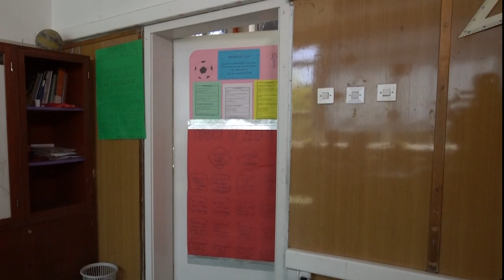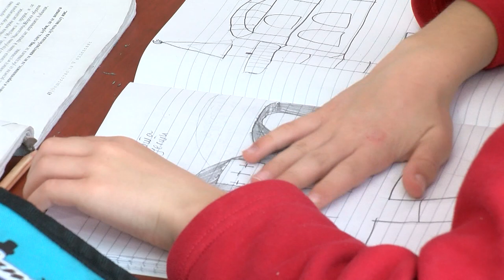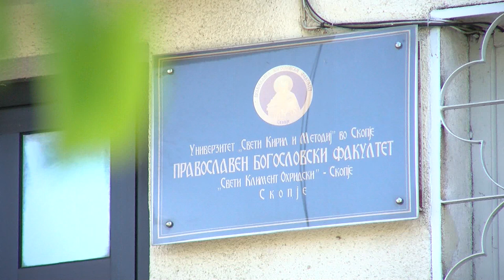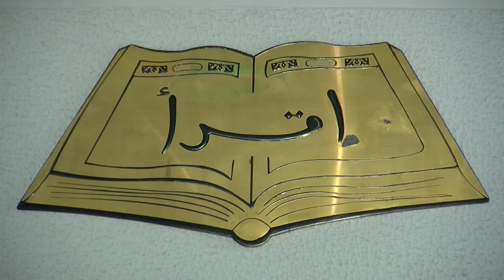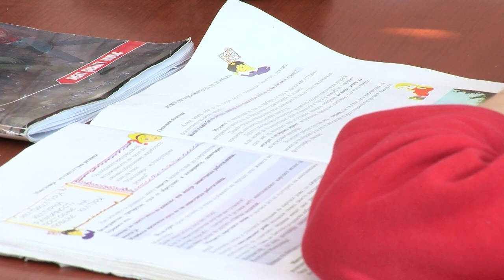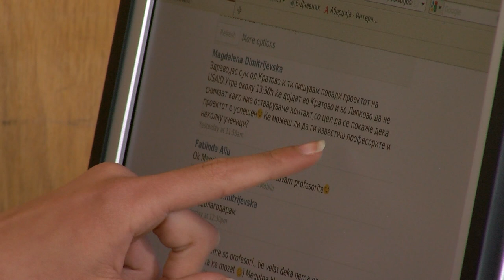Дали религијата може да биде интегративен или дезинтегративен елемент во образованието?